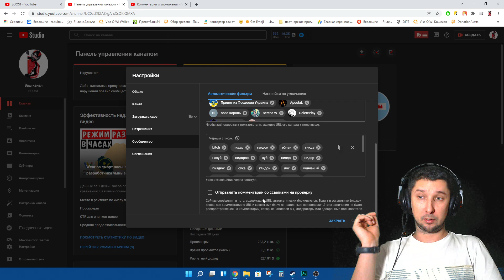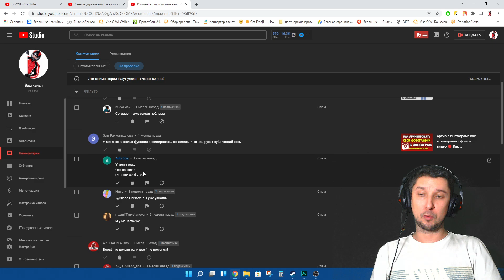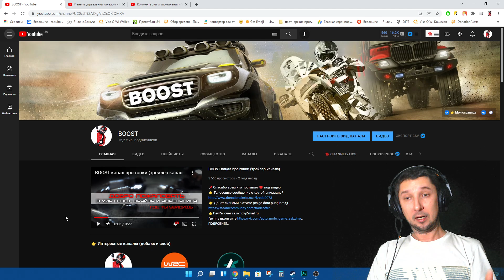Ютуб не показывает комментарии исчезают под видео на Youtube 👉 Комментарий скрыт на Ютубе почему?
Почему ютуб не показывает комментарии которые оставляют зрители Youtube? Что делать если не видно комментарий, почему ютуб удаляет комментарии, как оставить комментарий для видео чтобы его не удалил Youtube расскажу в этом видео